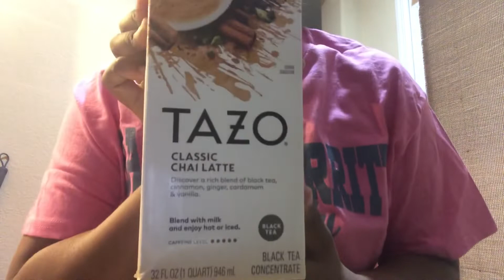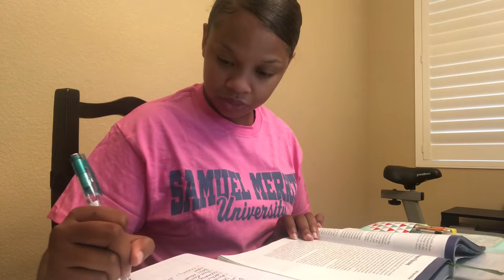1st day of Nursing school Vlog / BSN ONLINE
YouTube Instagram: @futurenursetae
Personal Instagram: @t.j.han